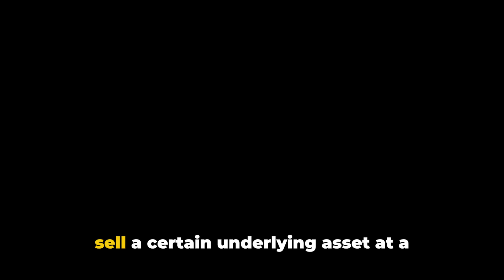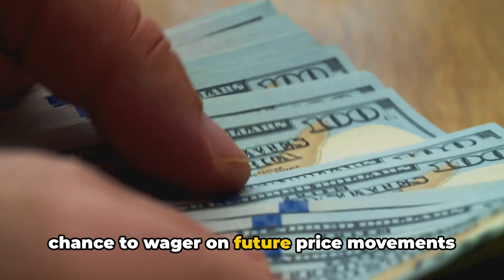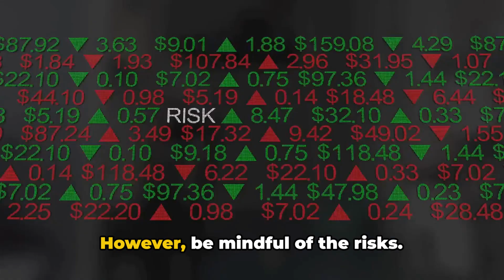Dive Into Stock Options: Unlocking Financial Freedom & Success! What every investor must know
Options Explained. What every investor must know
Explore the world of finance with our comprehensive explainer video, ‘Unlocking Financial Growth: Understanding Stock Options & Their Benefits’. We delve into the intricacies of stock options, breaking down complex concepts into easy-to-understand segments. Learn why stock options are a powerful tool in your investment arsenal, offering flexibility, leverage, and potential for significant returns. Whether you’re a seasoned investor or just starting out, our video provides valuable insights to help you make informed financial decisions. Don’t miss out on this opportunity to enhance your financial literacy and potentially grow your wealth.